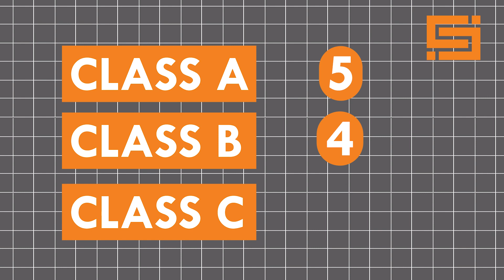Measuring Sales Team Efficiency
🔍 Monitoring visit schedule adherence stands as a fundamental Key Performance Indicator (KPI) frequently monitored by retail brands in relation to their sales teams' interactions with retailers. But not all retailers are the same, and not all retail brands even have pre-defined visit schedules!

🎬 In this video, Kaushal Kumar explains how brands can analyse their sales teams' efficiency in terms of visit adherence, encompassing a diverse array of scenarios that can arise.